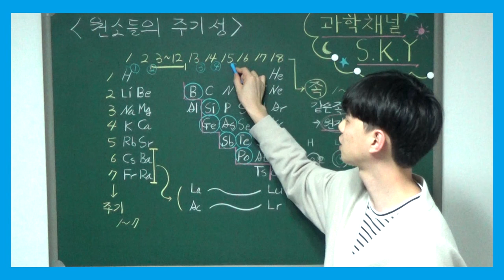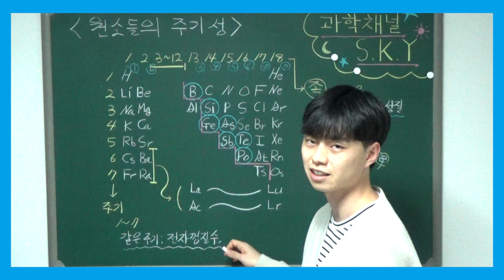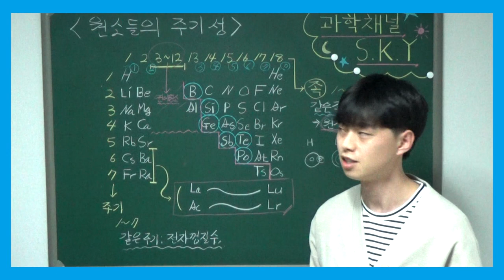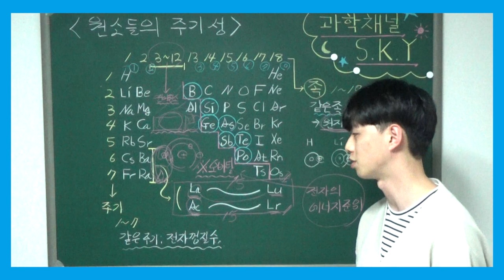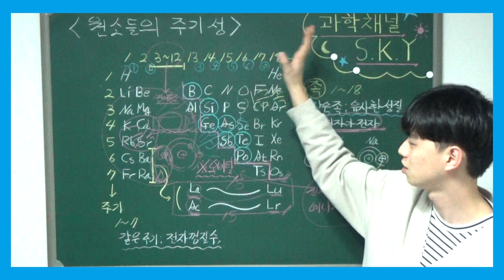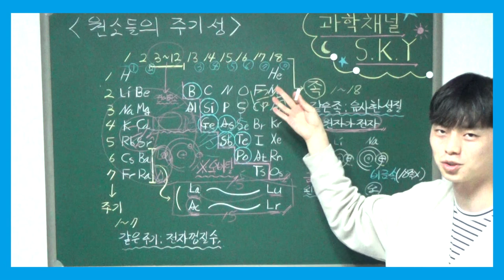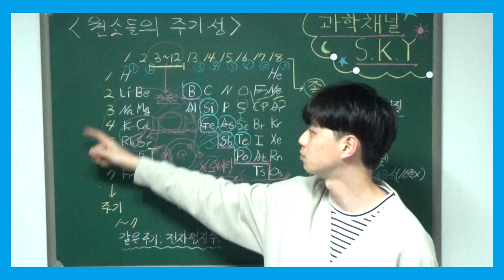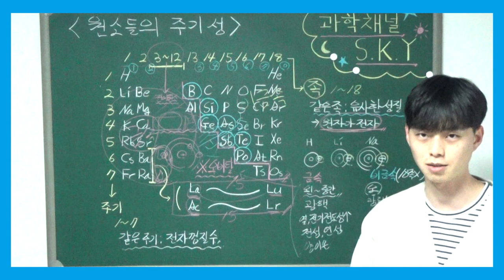고1 통합과학 특강 - 010. 현대의 주기율표, 금속 원소와 비금속 원소 (족, 주기, 금속, 준금속, 비금속)